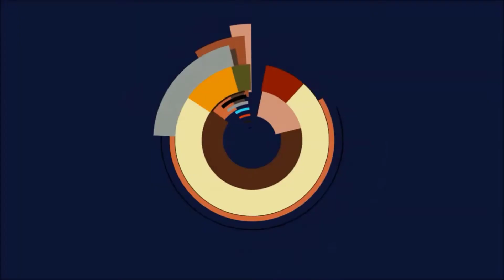Genshin Impact - Aktion:Das große und spektakuläre Trommelfest Herbstblätter auf den tosenden Wellen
🔥Genshin Impact - Aktion: Das große und spektakuläre Trommelfest des allmächtigen Arataki, Herbstblätter auf den tosenden Wellen🔥